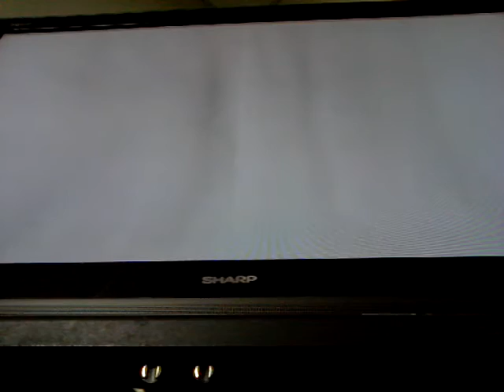mw3 special ops survival part 16 RESISTENCE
i wish we would do better like wave 25 on underground all that we recorded underground was our best